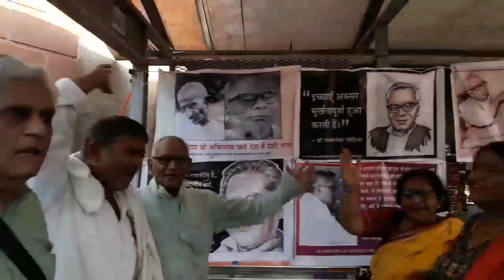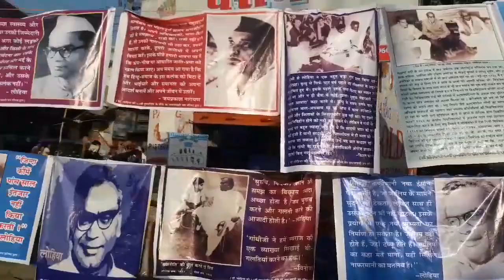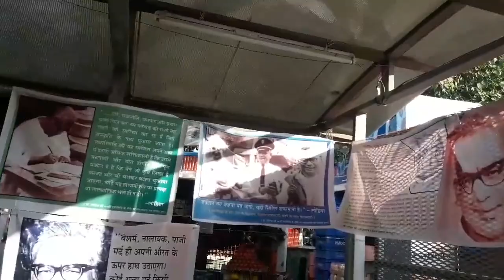डॉ लोहिया की 50वीं पुण्यतिथि।सन्त रविदास गेट,लंका,वाराणसी।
डॉ लोहिया की 50वीं पुण्यतिथि पर संत रविदास गेट पर समाजवादी जन परिषद तथा समता परिवार द्वारा आयोजित चित्र प्रदर्शनी।वीडियो :डॉ राजेश यादव
विजयनारायण,डॉ स्वाति,डॉ महेश विक्रम,डॉ नीता चौबे,चौधरी राजेन्द्र,डॉ आनंद यादव,राजीव मौर्य,डॉ सन्तोष कुमार,डॉ राकेश राजभर,विजेंद्र मीणा